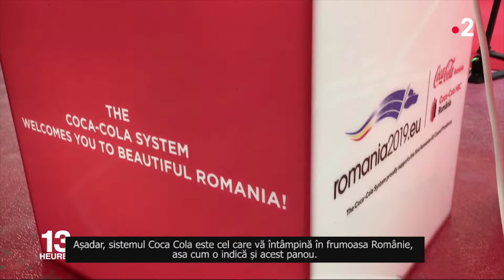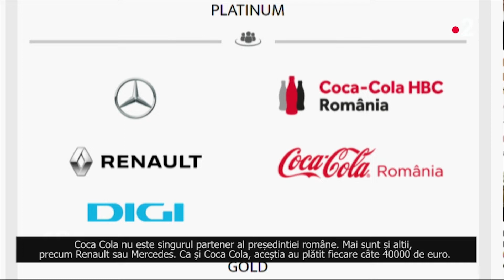Președinția UE: România & Coca-Cola.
Parteneriatul președinției române a UE cu Coca-Cola, nu e pe placul tuturor.

La Roumanie, à la tête de la présidence tournante de l'Union européenne, a choisi un sponsor qui ne plaît pas à tout le monde : Coca-Cola.